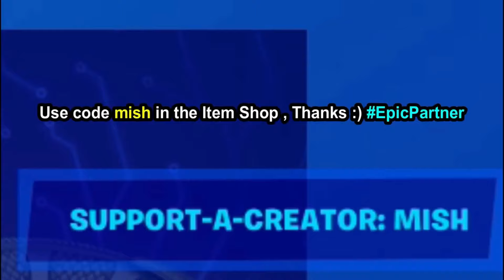TOWER TYCOON Fortnite (KEYCARD / FULL WALKTHROUGH / 100% COMPLETED)!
TOWER TYCOON Fortnite (KEYCARD / FULL WALKTHROUGH / 100% COMPLETED)! Fortnite TOWER TYCOON BY twitter fra373 MAP CODE 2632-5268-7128. Best XP maps in fortnite tycoon.